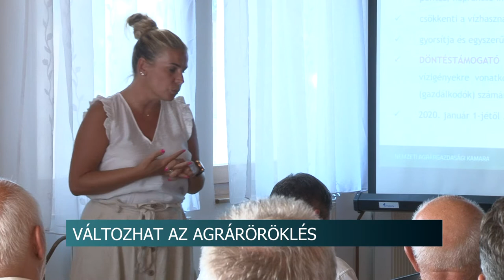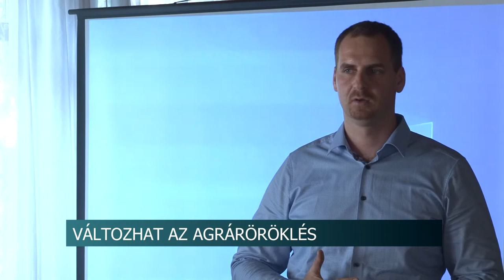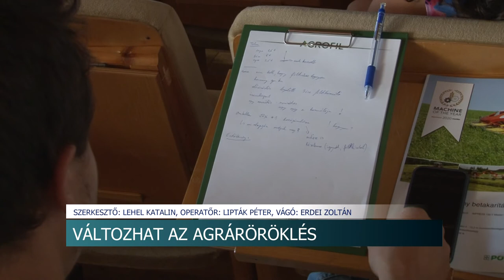20200730 hirado Gazdakor